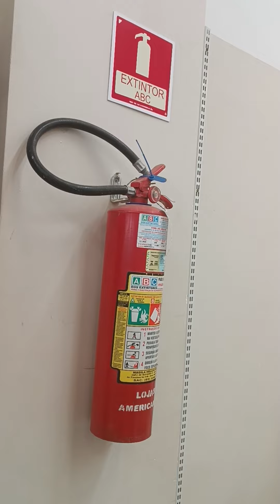Passando na Lojas Americanas.